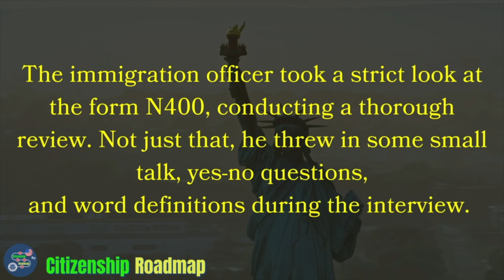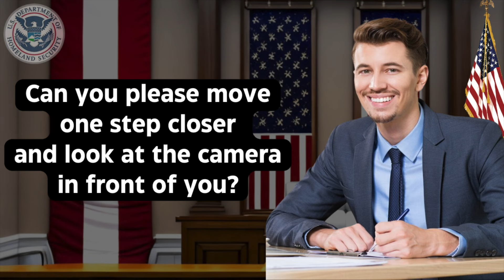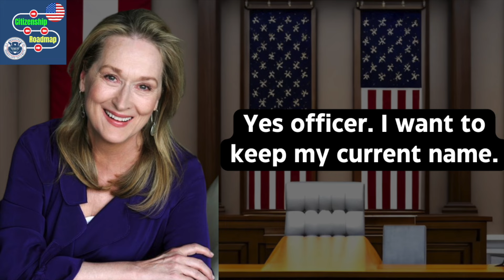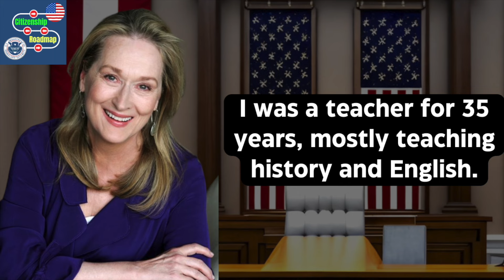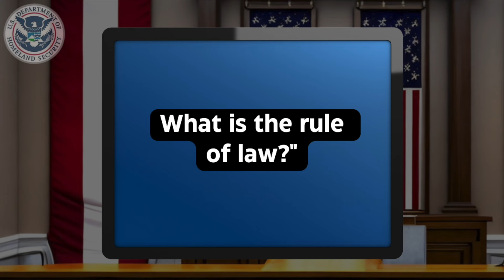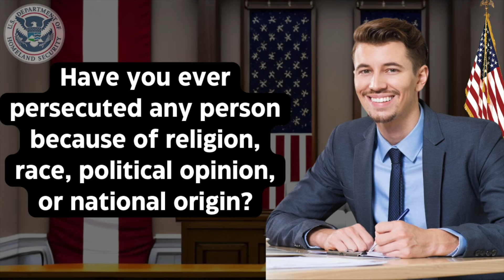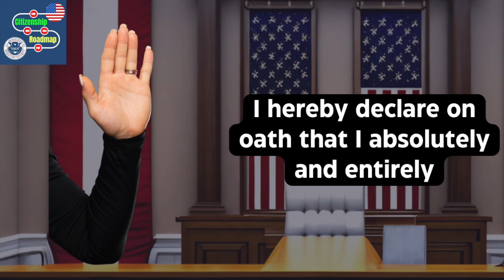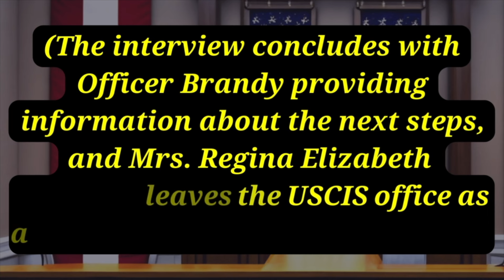Practice N-400 US Citizenship Interview 2024 & Oath Ceremony -N400 Naturalization Interview 2024